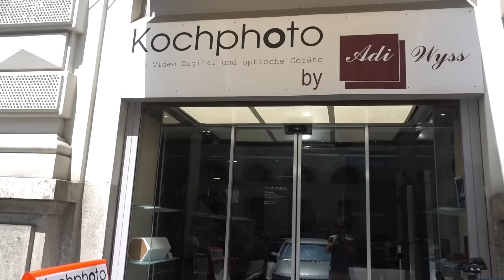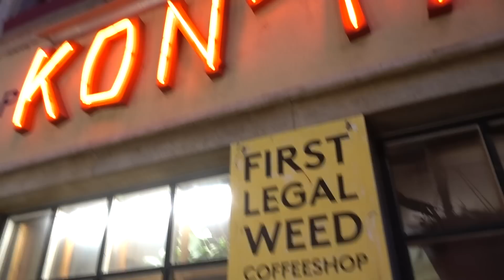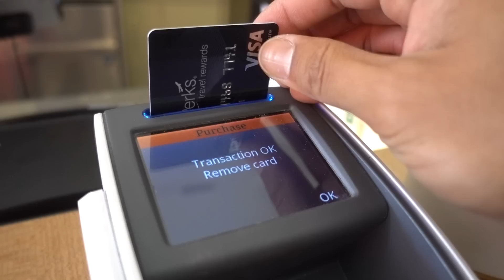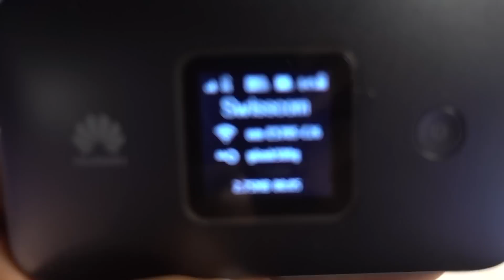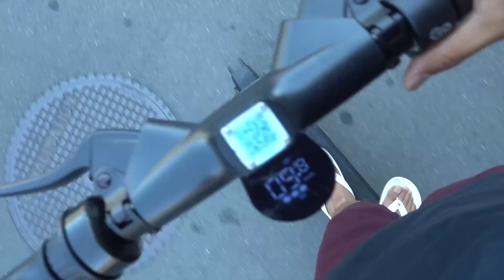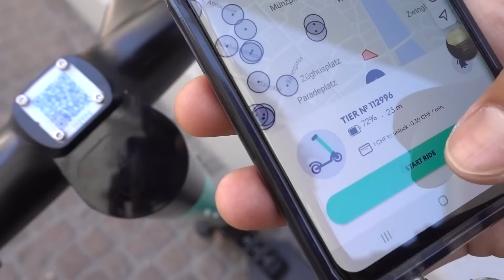Wandering & Exploring Zurich | Switzerland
mann I love this place, seriously the apex of human existence.